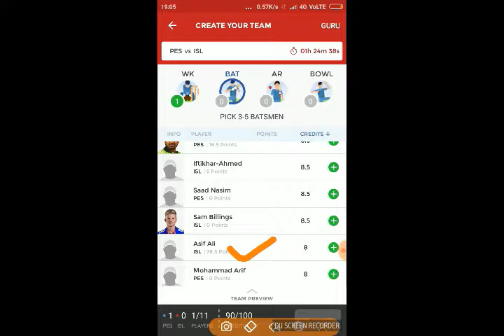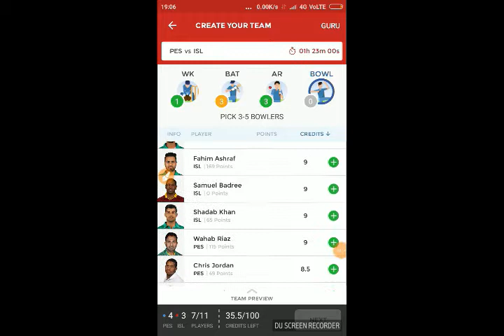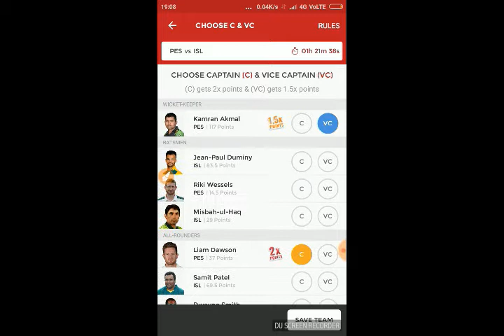ISLAMABAD UNITED VS PESHAWAR ZALMI DREAM 11 | PSL TEAMS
Chances of Winnig
PES - 60

ISU -40

PES Playing XI (Probable): Kamran Akmal, Andre Fletcher, Dwayne Smith, Hammad Azam, Wahab Riaz, Umaid Asif, Sameen Gul, Hasan Ali, Mohammad Hafeez (C), Riki Wessels, Liam Dawson.

ISL Playing XI (Probable): Shadab Khan, Hussain Talat, Faheem Ashraf, Mohammad Sami, Steven Finn, JP Duminy, Luke Ronchi, Asif Ali, Sahibzada Farhan, Misbah ul Haq (C),Samit Patel.